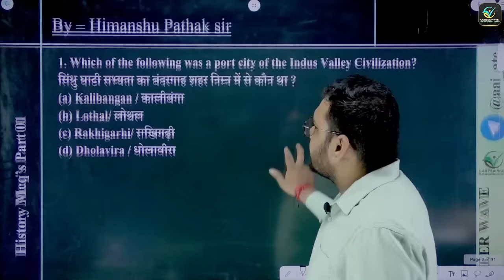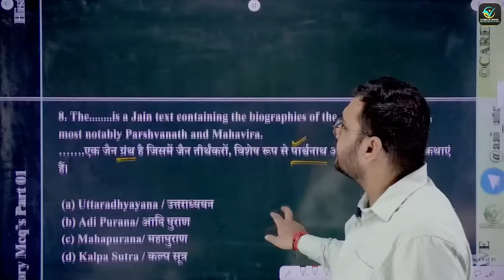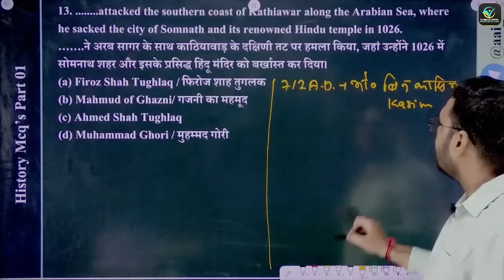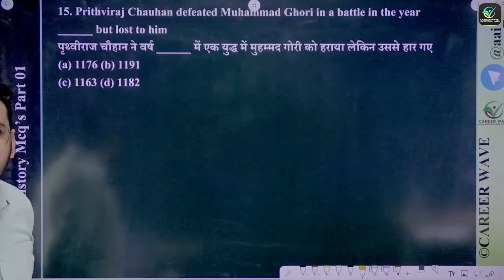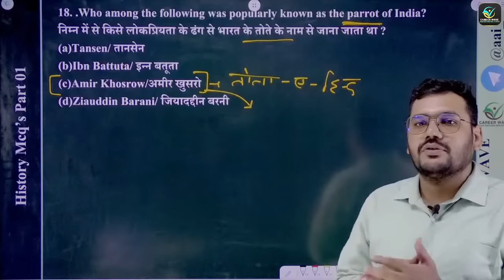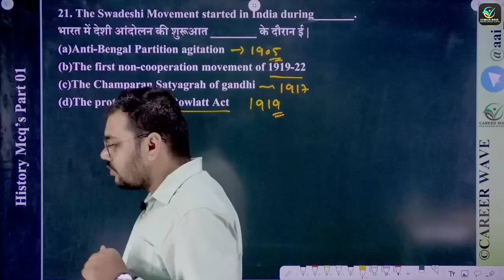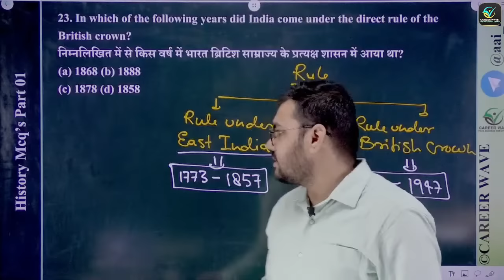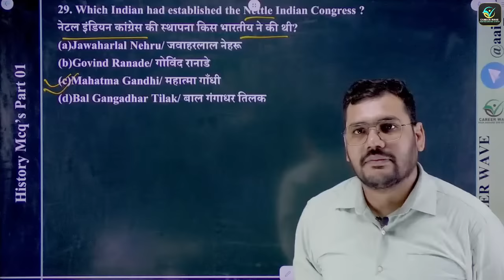HISTORY | PRACTICE 01 | AAI-JE COMMON CADRE | AAI JE CC BEST COURSES | CAREER WAVE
BIG UPDATE | EXAM DATE |  AAI-JE COMMON CADRE | Er. Satyendra Pathak Sir (Physics Expert)

Junior Executive, Senior Assistant, Junior Assistant!! | Exam Agency changed! | EXAM PATTERN UPDATE! | syllabus CHANGED! | FORM LINK UPDATED!
Any Graduate can APPLY!!
ATC se bhi jyada Salary!!
Technical/Non-Technical Eligible!!
No Negative Marking.!!
Notifications Out!!
STEPS TO COVER THE SYLLABUS | ATC BEST COURSE | FULL STRATEGY DETAILS | CAREER WAVE

You can enroll in a Coaching subscription and get the following exclusive benefits
📖 Brief Recorded concept class on each chapter of about an hour.
📺 Two hours of live discussion class including 50+ questions of NCERT and PYQs.
📜 20Qs assignment sheet after each class to solve and submit.
💪 40Qs Sectional mocks for each chapter essential to advance for the best grasp of the chapter.
📑 Concise ebook of 3-4 pages on each chapter for quick revision.
📝 Lecture Pdfs for quick revision after the completion of the lecture.
❓ Weekly doubt-clearing sessions
📰 Formula ebook for revision in the mid-course.
📊 Concept chart of each chapter to understand the concept quicker way.
🗞️ NCERT book summary of 20 pages to ensure we never lack behind.
🧑‍💻 Weekly full-length mock tests to track progress and identify areas for improvement.
🧑🏻‍🏫 Access to a dedicated mentor for personalized guidance and support throughout the course.

- All Technical  Subjects
- Covered AAI ATC
Buy the Yearly Test series @699/-

We provide strictly curated batches for AAI - ATC  with concise ebooks pdf, lec notes concept, and discussion classes with sectional and full mocks on each topic throughout the syllabus.

Hope you guys enjoyed the session and learned something new.

AAI JE COMMON CADRE EXAM DATE